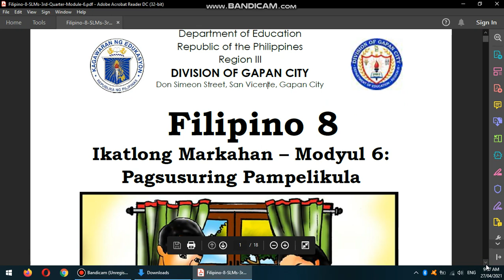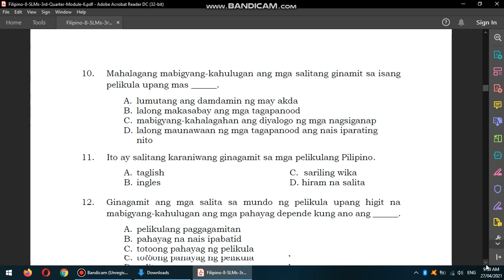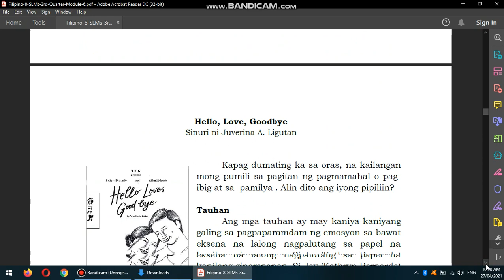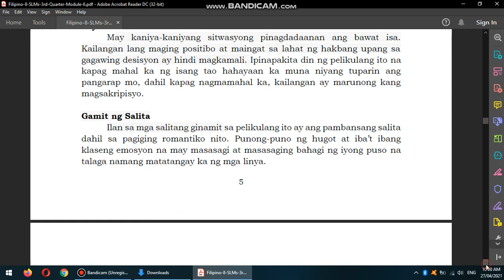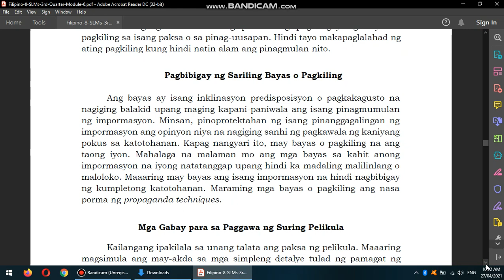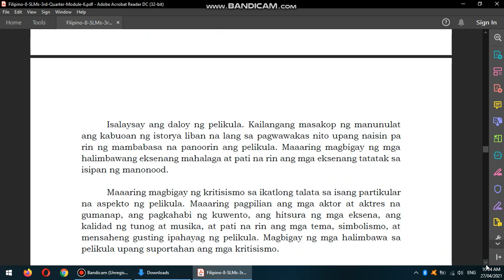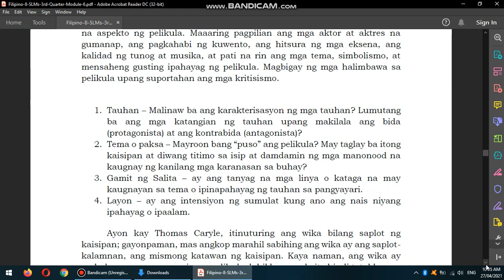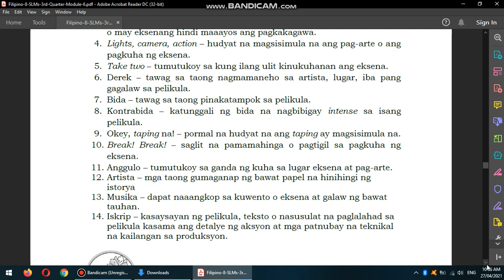PAGSUSURING PAMPELIKULA | Filipino 8 | Modyul 6 | Kwarter 3 | 2021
The New Normal Teaching will greatly affect both the teachers and students in absorbing knowledge in this digital setup. This educational video was created to supplement the crafted modules of DepEd (SDO-Nueva Ecija) and TV-aided instruction. The teacher-creator aims to provide additional learning resources in the distant and digital modalities.

All credits to SDO-Nueva Ecija for the modules.